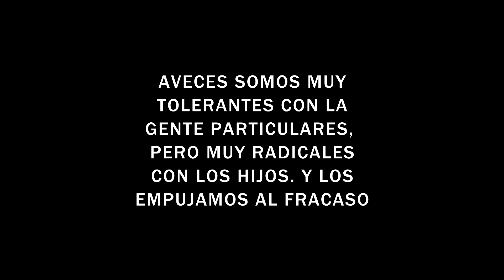SALIO EMBARAZADA Y LA MADRE LA ECHO DE LA CASA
Bienvenidos al canal de Pachuco Media Group.
El canal está diseñado para ofrecer entretenimiento de alta calidad a sus suscriptores. Sumérgete en un mundo lleno de música, danza, comedia y conversaciones interesantes que celebran la rica herencia cultural latina. Desde clásicos hasta interpretaciones modernas, nuestro canal ofrece una amplia variedad de contenido que honra la tradición y abraza el espíritu contemporáneo. Únase a nosotros en este emocionante viaje a través de los sonidos y colores de la vida latina.